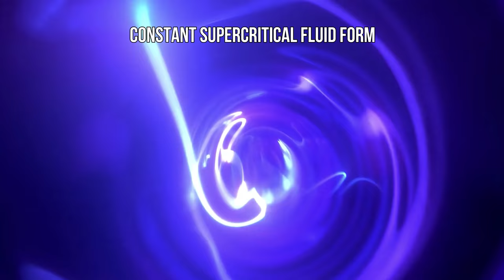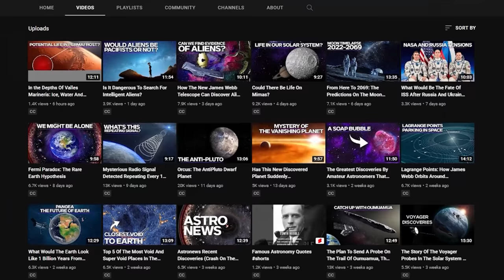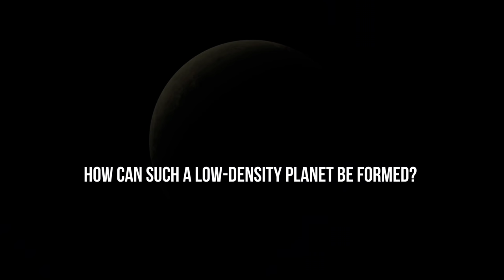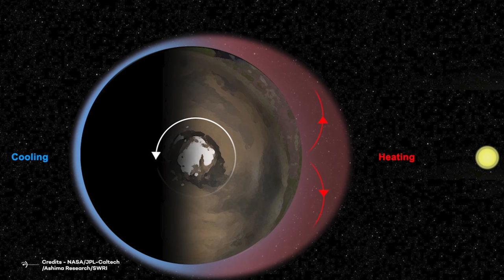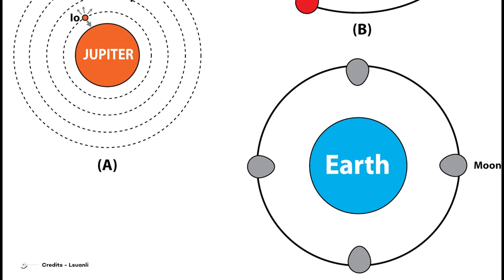Nasa Just Discovered These Planets That Defy All Logic!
Ladies and gentlemen, fasten your seatbelts because I'm going to tell you something that could sound impossible and unphysical, yet it is completely true.
The smallest planet discovered so far, with a mass smaller than half that of Earth, is called Kepler 70b, and it is...hotter than our Sun!

It is so hot that scientists couldn't believe their eyes when they first took a look at the data.

Imagine being an astrophysicist and finding a temperature of 6830°C for a planet, knowing that your Sun has a surface temperature of 5777°C!

Other known elements for the planet are its orbital period, which is very short, something like 6 hours, and its radius of 0.75 terrestrial radii. The planet has a mass of 4.45 times that of the earth. Given all these properties, astronomers think the planet would be the rocky core of a gas giant with volatile outer layers, that evaporated during the period in which the parent star went through the red giant phase. If this is true, this is what a planet like Saturn or Jupiter might look like in the future, when the human race won't exist anymore. At least not on planet Earth, because the Sun will destroy everything while evolving through the late stages of its life. Oh, I almost forgot: scientists think the planet is still evaporating, which means that it could become even smaller as time passes by.
But this was just the beginning!
You have literally no idea of how strange the worlds out there can be.
Follow me in this video to get to know more about them.
Human beings have always wondered whether we could one day find a new home. And we’ve been looking for planets that could host life ever since. But as astronomers were discovering new worlds, they stumbled across the weirdest planets where life seems impossible.
How can one planet be hotter than the Sun and the other one larger than its star?

Video Chapters:
00:00 Intro
02:08  The pink Planet Gj 504b,
03:15 Waterworld
04:15 The strangest planet discovered j1407b
07:05 wasp 76-b H*ll world
08:48 wasp 107b
10:16 the protoplanetary disc
11:10 Gliese 581c